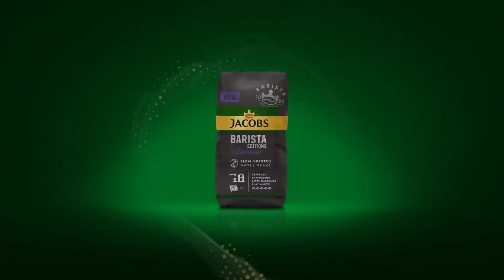Jacobs Barista Campaign